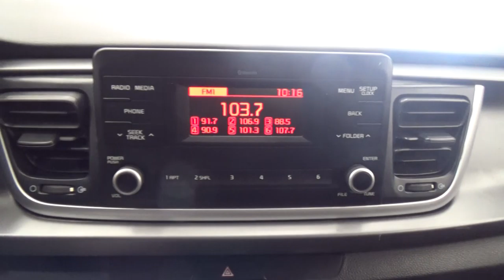Kia / Rio / 2019 - 5643